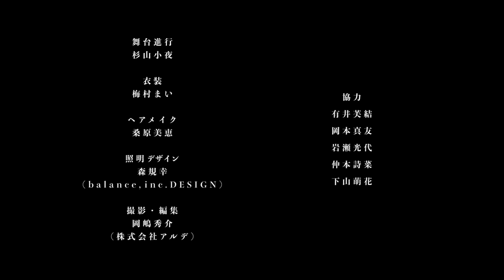【Dance Music Video】シナリオアート「トワイヴェール」｜ Scenarioart「Towahiver」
「トワイヴェール」
作詞・作曲：ハヤシコウスケ

‹LYRICS›
トワイヴェール 降り止まないハクに
街は　もうすぐに埋まりそう
トワイヴェール　増え続けるスイに
街は　もうすぐに沈みそう
1＆2＆3＆4＆　僕らは待ってる
2＆2 two 3＆4＆　僕らは舞ってる
トワイヴェール　蔓延する黒に
心は　もう　壊れそう　壊れそう

ei 更地になってしまった　地下室の宇宙は消えた
ei 月夜に黄泉が手招き　魅惑の扉を叩く
かごめ　かごめ　籠の中の鳥は
いつ　いつ　出やる？　後ろの正面だあれ？

トワイヴェール　僕らは問われてる
一人きりの　世界で
トワイヴェール　歌い続けれるかい？
誰もいない　ベニューで
1＆2＆3＆4＆　僕らは待ってる
2＆2 two 3＆4＆　僕らは舞ってる
トワイヴェール　大きすぎる赤に
街は　まるごと　飲まれそう

思い出の瓦礫に　いま火をつけたなら
再生の狼煙を　高く焚きあげて
再開を誓って　鳴らす大鼓動
駆け出した素足　運ぶのだ　遠くへ

ララ　絶やすな　僕らの春を
ララ　止めるな　僕らの声を

▼リリースツアー情報
4年ぶりとなる東名阪ワンマンツアーが開催決定
2枚同時発売・昼と夜のワンマンツアー
[ Scene #10 ] - Blue & White -

‹公演日程›
7/2（土）大阪府・心斎橋FANJ
昼・アコースティック公演：OPEN 13:00 / START 13:30
夜・バンド公演： OPEN 17:30 / START 18:00

7/3（日）愛知県・CLUB UPSET
昼・アコースティック公演：OPEN 13:00 / START 13:30
夜・バンド公演： OPEN 17:30 / START 18:00

7/23（土）東京都・渋谷WWW
昼・アコースティック公演：OPEN 13:30 / START 14:30
夜・バンド公演： OPEN 18:30 / START 19:30

‹STAFF CREDIT›
CANVAS 2020　未来への助走

照明：森規幸（balance inc. DESIGN）
舞台進行：杉山小夜

▼協力
有井芙結
岡本真友
岩瀬光代
仲本詩菜
下山萌花

助成：横浜市映像配信支援プログラム
神奈川県文化芸術活動再開加速化事業
収録会場：神奈川県立青少年センター　紅葉坂ホール

企画監修：株式会社COL
製作：レイヨンヴェール

‹EVENT INFOMATION›
株式会社COL主催ダンスイベント『CANVAS』
第1回公演
2021年5月21日(金)、22日(土)ひの煉瓦ホールにて開催
※シナリオアートの出演はございません

‹MUSIC STAFF CREDIT›
Music & Word：Kosuke Hayashi
MIX&Mastering Engineer：Hiromasa Sakamoto